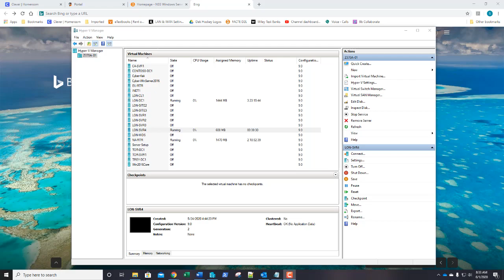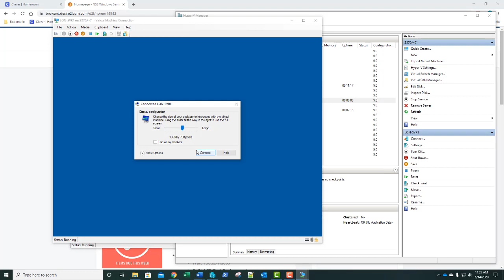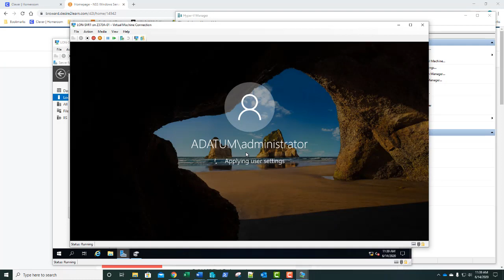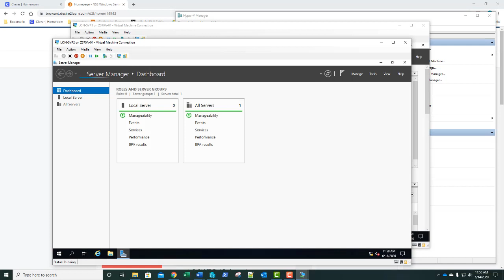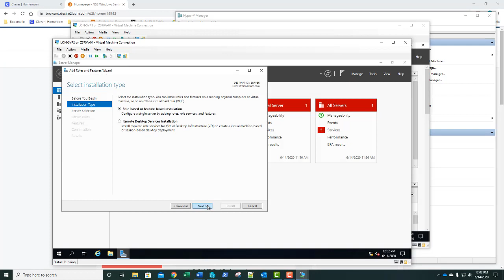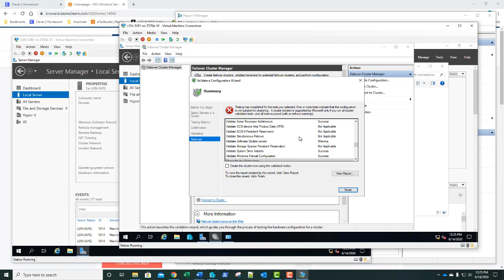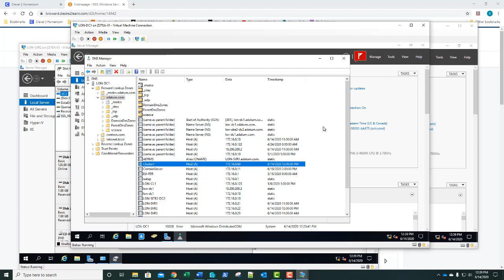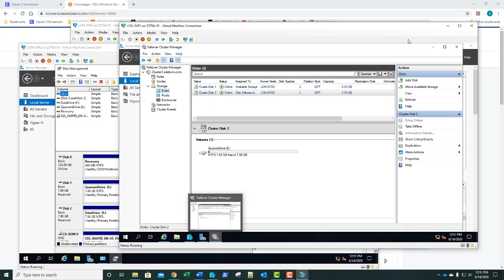70-740 Lab 13 Implementing Failover Clustering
THIS LAB CONTAINS THE FOLLOWING EXERCISES AND ACTIVITIES: Creating and Configuring an iSCSI Target, Configuring the iSCSI Client, Installing Failover Clustering, Creating a Failover Cluster, Configuring the Quorum, Implementing Cluster-Aware Updating